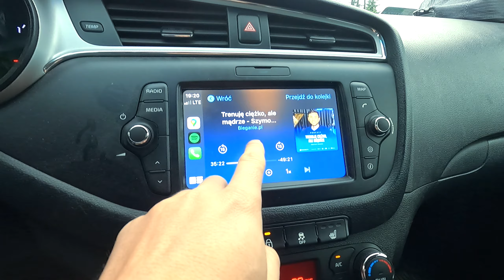[vlogowo] Speed Workout, Trening grupowy i rowery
Krótki update ode mnie.
Wreszcie powrót na stadion.

Sprawdzajcie poprzednie materiały.

Pozdro !!